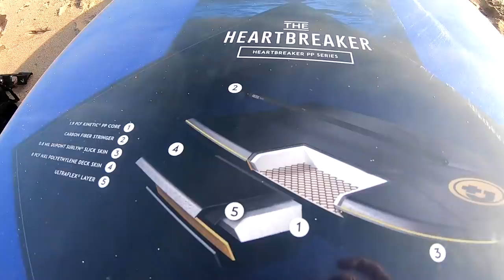SURFANDO COM PRANCHA NOVA | Vlog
SURFAR COM PRANCHA NOVA É SEMPRE MÁGICO.

Recebi uma prancha nova para experimentar enquanto minhas pranchas de competição não chegam.

Neste video vou surfar na onda de Paço de Arcos para mostrar para vocês meu bodyboard novinho saindo do plástico. Também coloco parafina pela primeira vez na prancha e dou algumas dicas de como faço esse processo.

Mas acima de tudo. me divirto muito com meu novo bodyboard.

2- escolha o produto
3- click na opção (Efetuar Compra)
4- escreve ONDABELA no quadro abaixo da foto do produto que diz (Código Promocional)
6- e pronto... só efetuar o pagamento :)